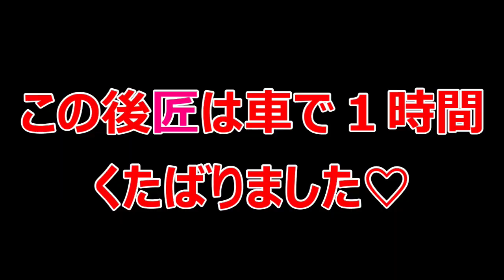【卓球】福島のドン帝京安積の多球練習やってみたら命の危機へ…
これは…
やりすぎ注意

スフィンクス編集長
匠